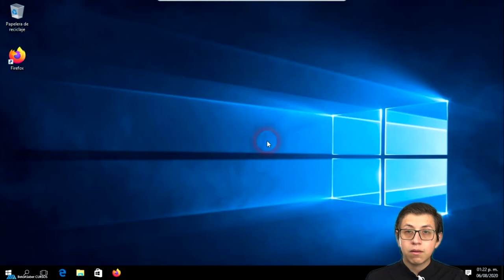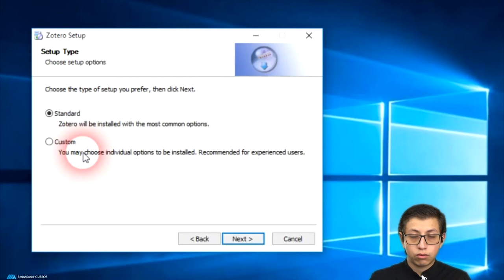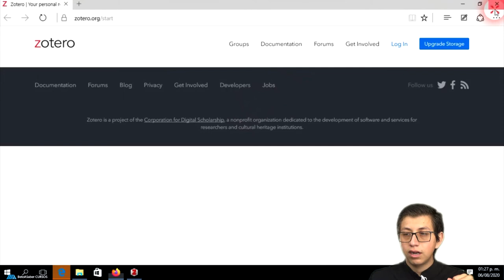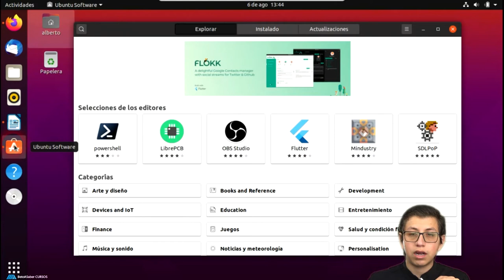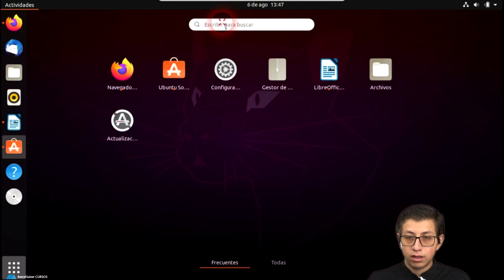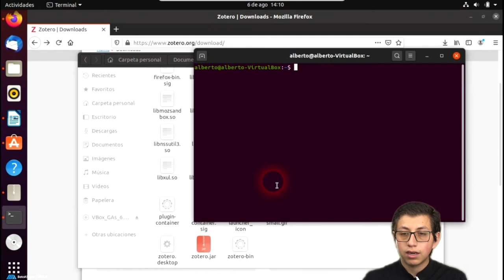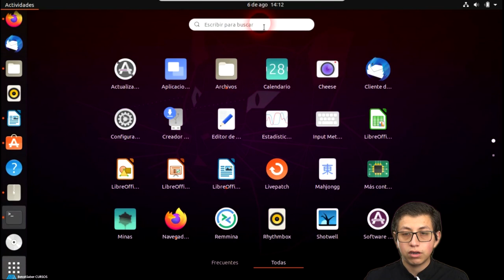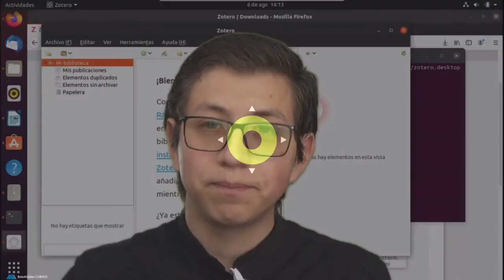Instalación de Zotero en Windows y Ubuntu. Gestiona tus referencias bibliográficas | BetoASaber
Instala Zotero, un software libre para gestionar tu bibliografía.
Adquiere el curso completo de Zotero y apoya al canal para crear mas contenido.